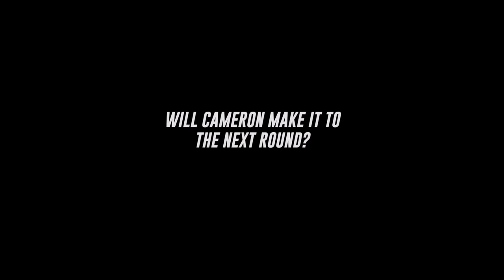Simon STOPS Country Singer Kameron Ross Because He Wants The X Child Singer To Tell His STORY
Hey, if you hadn't had a chance to watch HERE are the best AGT 2023 auditions 📣 What?! Did you see these famous contestants return years later? ​ LEAKED AUDITION: @AGT | Season 15 | Auditions Week 7

In season 15, NBC's America's Got Talent follows Simon Cowell, Heidi Klum, Sophia Vergara and Howie Mandel in their talent search, showcasing unique performers from across the country.